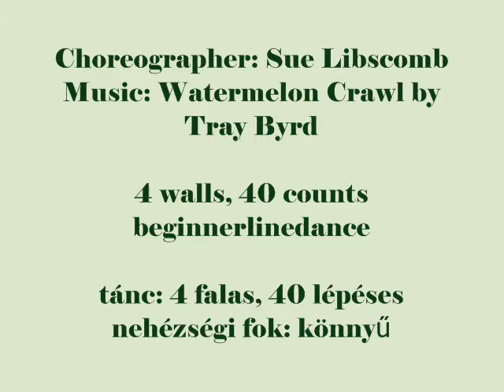Linedance - Watermelon Crawl (WB Instructions)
Wild Buffalo LC

Linedance with Dance Instructions
Watermelon Crawl

40 counts, 4 walls
beginner linedance